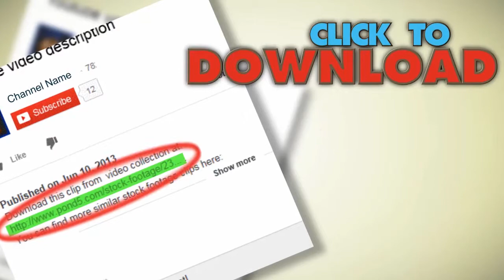Romantic Senior Couple Holding Hands As They Walk Along Country Path. Stock Footage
You have watched Romantic Senior Couple Holding Hands As They Walk Along Country Path. Stock Footage"